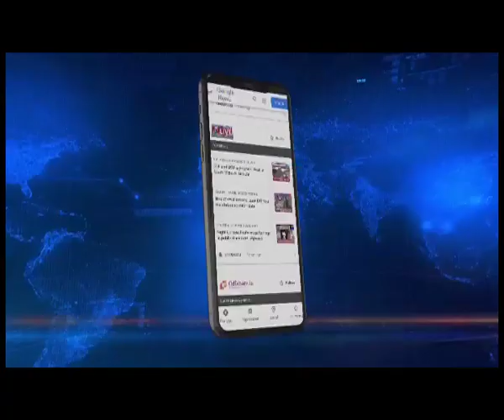14th Nagaland Assembly begins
🟦🟥 𝗡𝗢𝗥𝗧𝗛𝗘𝗔𝗦𝗧 𝗟𝗜𝗩𝗘 | 𝗡𝗔𝗚𝗔𝗟𝗔𝗡𝗗

The first session of the 14th Nagaland Legislative Assembly began today in Kohima. On the occasion, Pro tem Speaker, Mhathung Yanthan administered the oath of office to 59 MLAs. Out of the 60 Members, 29 are new Members.

Meanwhile, Sharingain Longkumer was re-elected unopposed as the Speaker of the Fourteenth Nagaland Legislative Assembly.
Chief Minister and Leader of the House, Neiphiu Rio congratulated the members on being elected to the 14th Nagaland Legislative Assembly. He stated that each member is committed to serving the people to achieve peace and development in the State.